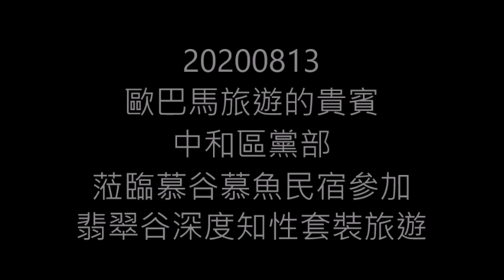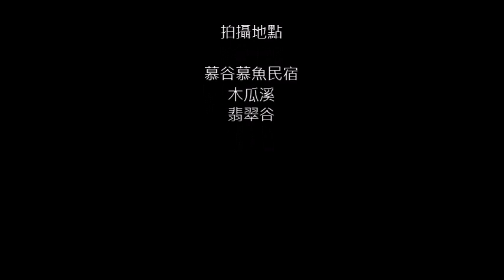20200813歐巴馬旅遊的貴賓中和區黨部蒞臨慕谷慕魚民宿參加翡翠谷深度知性套裝旅遊活動影片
1. 享用慕谷慕魚民宿~多用家超級新鮮養生的風味餐
2. 穿著太魯閣族服裝各自找園區各角落拍照留影後由民宿主人多用‧馬上幽默風趣的太魯閣族文史解說
3. 合影後太魯閣族舞蹈教學及共舞做散步健行前暖身活動
4. 陸路由猴帝‧馬上嚮導先行前往水簾瀑布
5. 水陸跟著多用直接切入木瓜溪前往翡翠谷，多數貴賓留在銅門大橋下泡冷泉
6. 只有兩位貴賓跟著多用前往水簾瀑布聽多用說故事
7. 多用提供涉溪牽手的技巧後挑戰涉溪活動
8. 涉溪而上沿途享受溪魚去角質的樂趣
9. 挑戰攀岩後抵達水簾瀑布吸收芬多精負離子，享受泡冷泉及溪魚去角質的樂趣
10. 走陸路的貴賓泡完冷泉後陸續返回多用的家